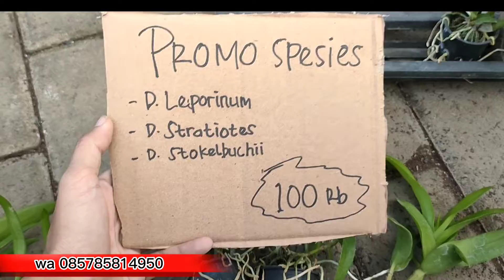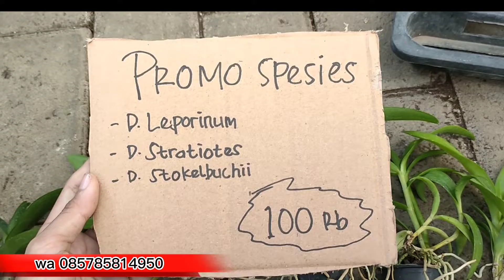PROMO SPESIES SUPERR HEMAATTT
KEBUN PAKDHE
JL.Kapiworo kedoyo barat no. 04 RT 01 RW 13 Mangliawan kec.Pakis Kab. Malang